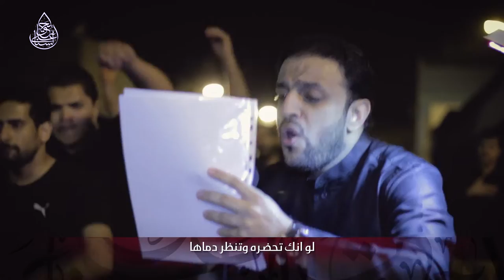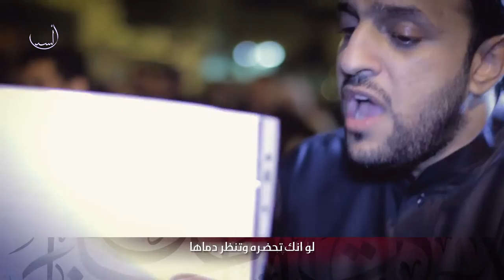ضمني عندك - الرادود علي عبد الجبار - استشهاد الإمام الحسن المجتبى (ع) 1438هـ - مأتم المرخ